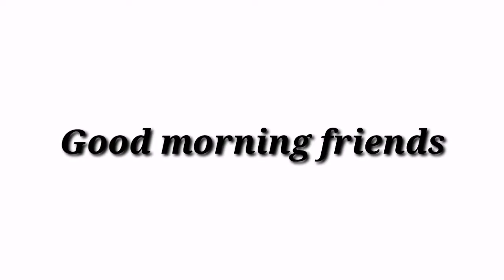Basti ka best momos My new vlog Sam Vlog Here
Hello everyone kaise ho aap log guys ummeed krta hu aap log thik honge guys